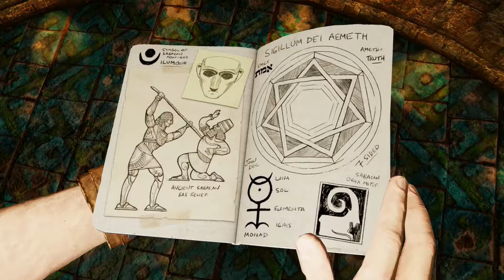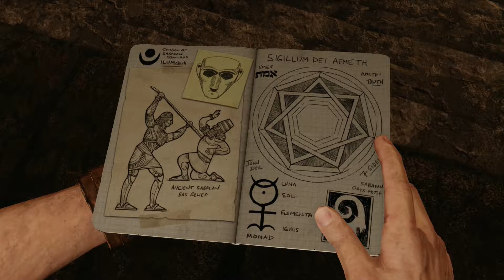Let's Play Drake's Deception #13 - Das Geheimnis unter dem Jemen [HD][Ryo]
Wiedervereint mit Elena, setzen Nate und Sully ihre Suche fort...